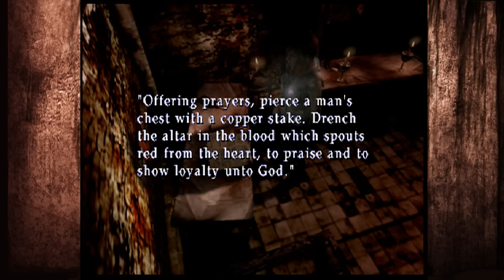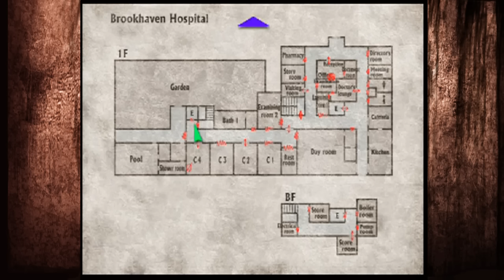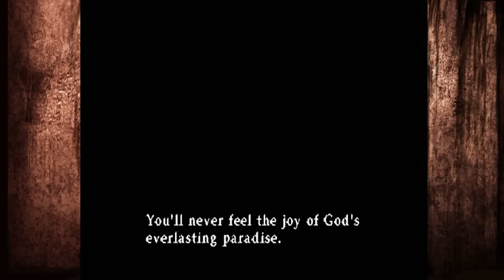Two Best Friends Play Silent Hill 3 (Part 15)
Hey Leonard, you got a little bit of schmutz on the side of your face. Oh, I mean...oh nevermind I guess.